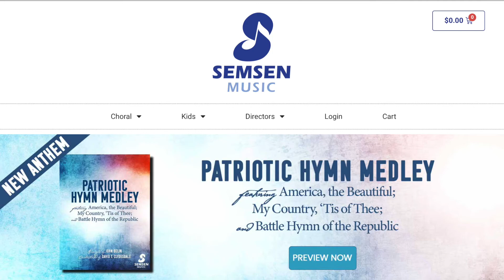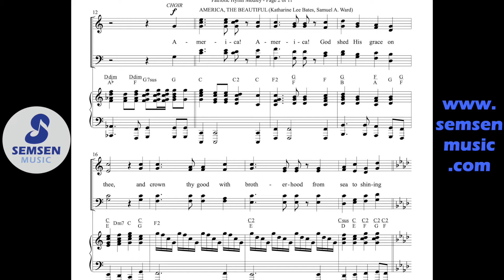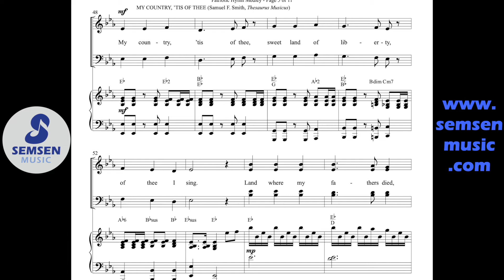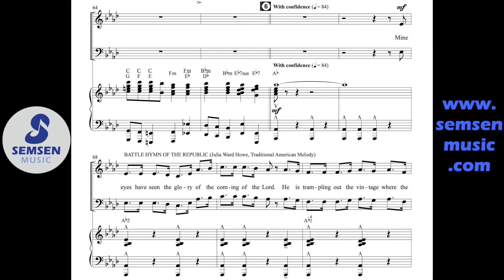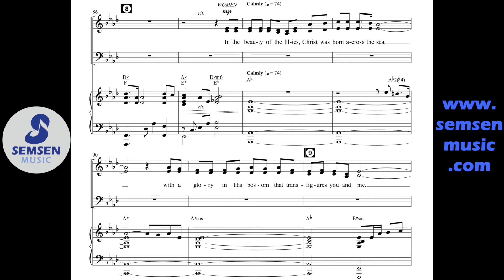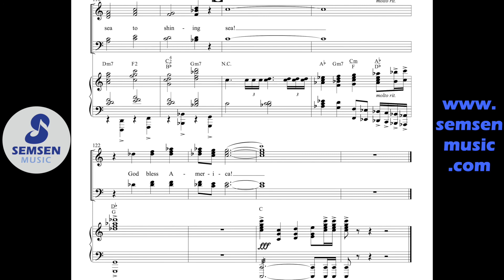Patriotic Hymn Medley Digital Preview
Take a LOOK and a listen to "Patriotic Hymn Medley" Arranged by John Bolin and Orchestrated by David T. Clydesdale. Perfect for your choir and orchestra!